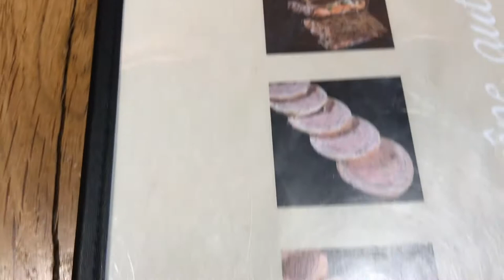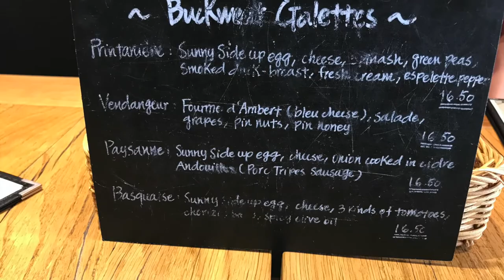The2Woodies - FRANCE: CREPES AT THE BREIZH CAFE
Discover some of the best crepes in Paris with Carter and Tucker at the Breizh Cafe!